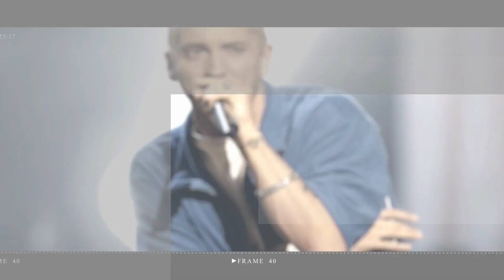Heidi Klum dazzles in white on the set of Germany's Next Top Mode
Heidi Klum dazzles in all white as she provides a glimpse at her taut abs on the set of Germany's Next Top Model shot on a beach in Los Angeles